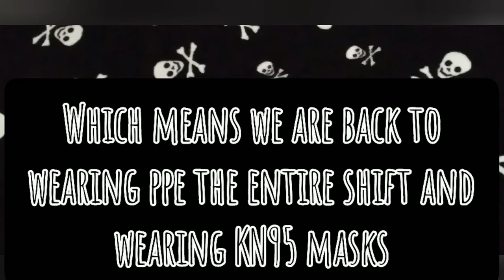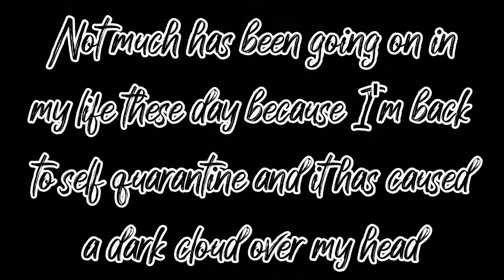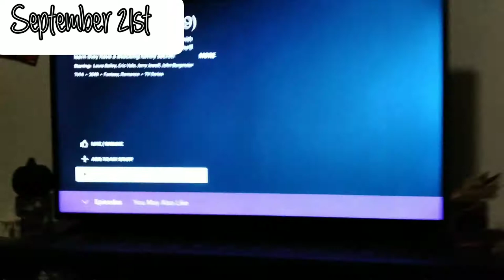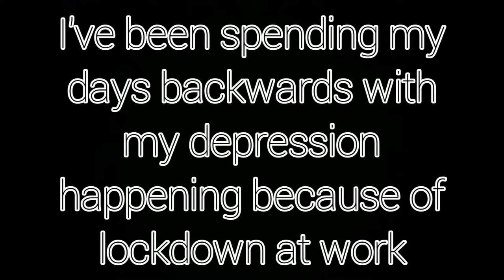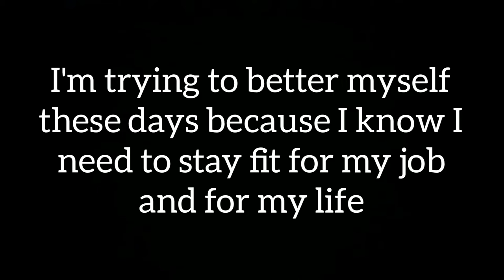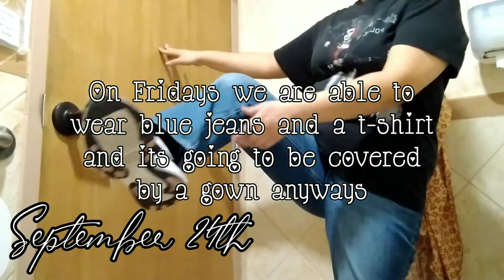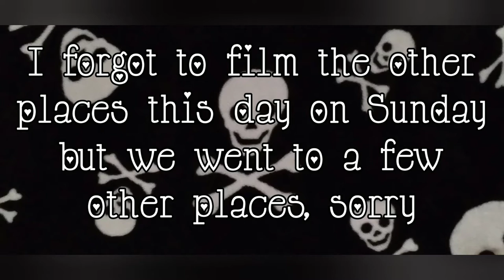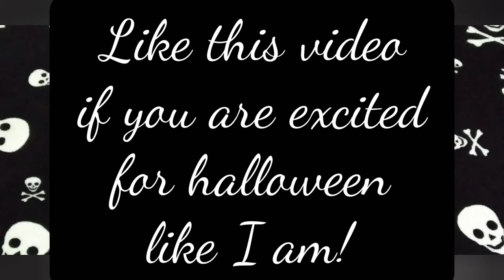A work week VLOG | PPE O.O.T.D. || Gothic Dragonfly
I am a fully vaccinated C.N.A. who works at a nursing home facility. These are some days in my life in September, I rarely go out now so most my days are in my room watching HULU, YOUTUBE Disney +, and playing video games like Paladins, Minecraft, Sims 3, Alice: Madness returns and so much more. I've been thinking of vlogging more gaming because I'm always playing, so if you wanna see some new games or see my SIMS family let me know down in the comments!

Stay Spooky
Stay Weird
Stay Alive